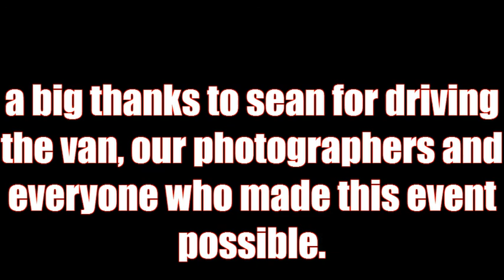drift trikes. DTS down to slide drift trikes